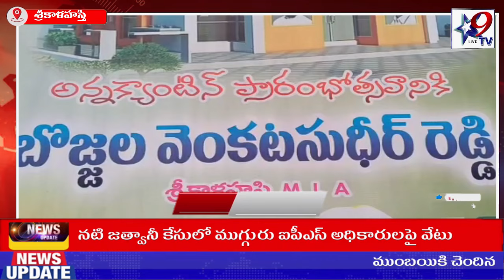STAR9 LIVE-శ్రీకాళహస్తిలో కోలాహాలంగా అన్న క్యాంటీన్ ప్రారంభించిన MLAసుధీర్ రెడ్డి, BJPనేత కోలా ఆనంద్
శ్రీకాళహస్తిలో కోలాహాలంగా అన్న క్యాంటీన్ ప్రారంభించిన ఎమ్మెల్యే సుధీర్ రెడ్డి, బిజెపి నేత కోలా ఆనంద్